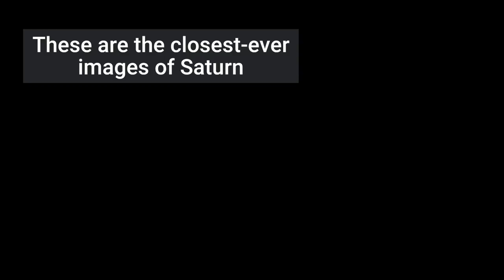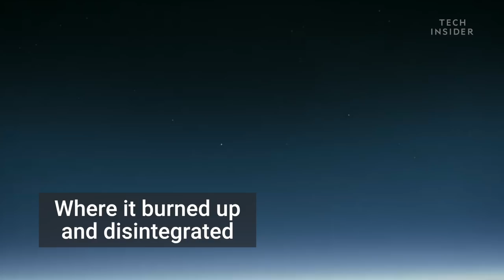Last Images Of Saturn From NASA's Cassini Spacecraft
They were taken by NASA's Cassini spacecraft just days before it crashed into Saturn. The results are spectacular.